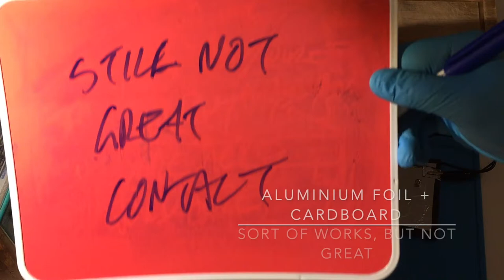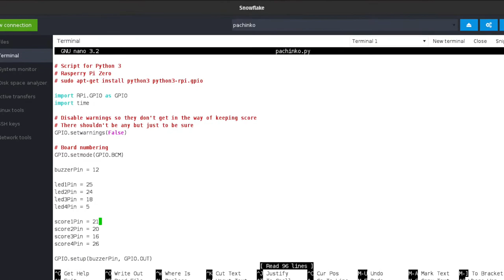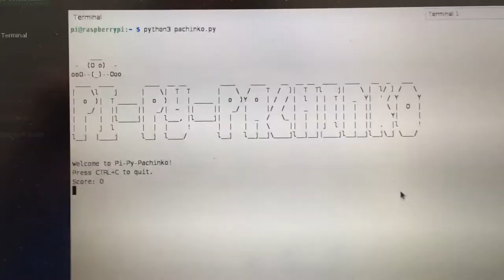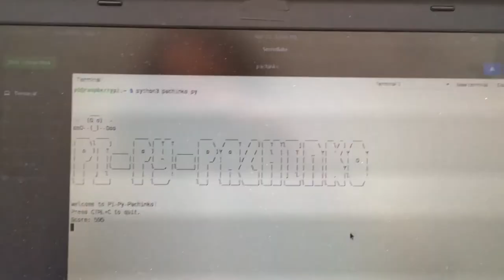DIY PACHINKO Powered by Raspberry Pi/Python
Build your own PACHINKO machine with a Raspberry Pi and Python (and some junk from under the kitchen cupboard).